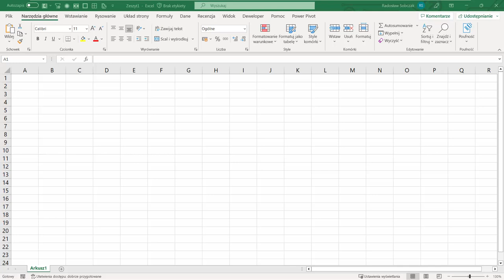Excel na rozmowie kwalifikacyjnej - pokonaj każde zadanie!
Po ukończeniu szkolenia będziesz w stanie konstruować i stosować najpopularniejsze i najbardziej przydatne formuły, pisać obliczenia dynamiczne reagujące na przyrost nowych danych, a także korzystać z tabel przestawnych do prezentacji zagregowanych wyników.

Wiedza zawarta w kursie stanowi doskonałą bazę do dalszego rozwoju!

Żądny wiedzy?